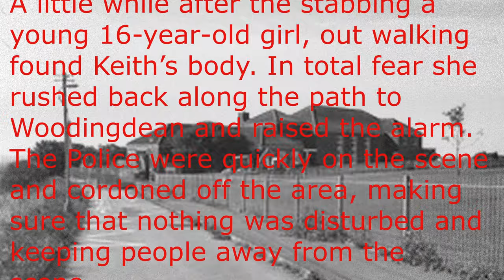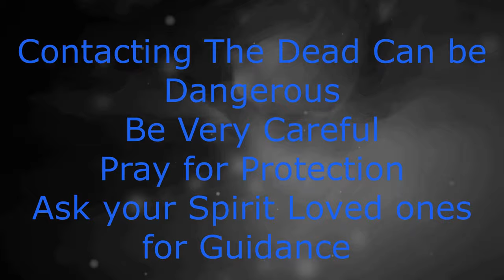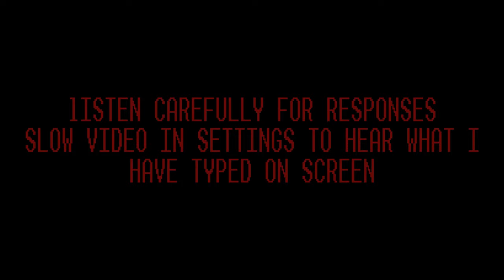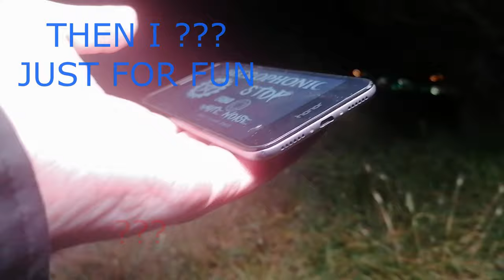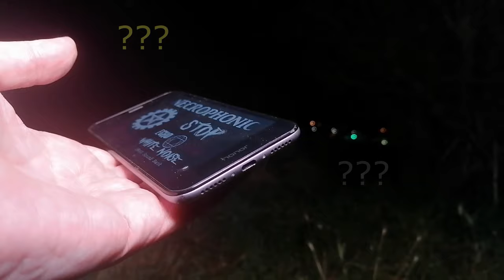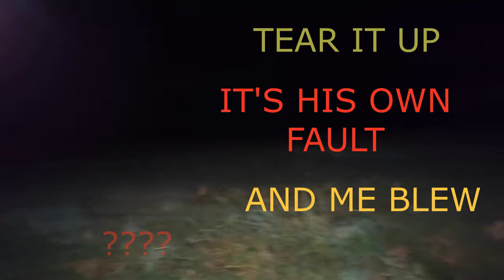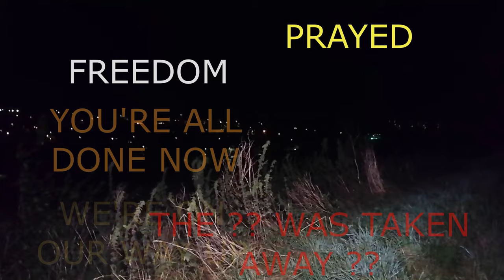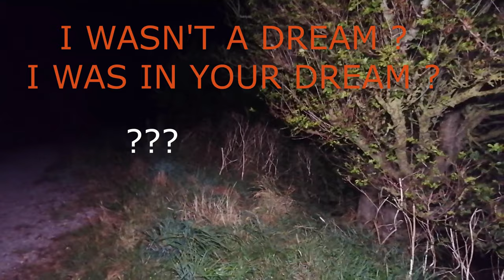12 year old (Keith Lyons) was murdered in 1967 Woodingdean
On a pleasant Saturday afternoon in May 1967, 12 year old Keith Lyon, the eldest son of Ken Lyon, the well known band-leader set out from his home in Ovingdean.
He had decided to walk along the path that runs from Ovingdean to Woodingdean in order to purchase something to go with his geometry set. About 45 minutes after leaving his home about 3pm he was attacked by someone and stabbed to death, his body being left close to the pathway in which he had just walked.
A little while after the stabbing a young 16-year-old girl, out walking found Keith’s body. In total fear she rushed back along the path to Woodingdean and raised the alarm. The Police were quickly on the scene and cordoned off the area, making sure that nothing was disturbed and keeping people away from the scene.
The Police set up a temporary murder headquarters in the headmaster’s study at Woodingdean Primary School. More officers were drafted in to take part in the hunt and included those from East and West Sussex as well as the Regional Crime Squad was called in to assist with the enquiries. Senior Officers knew that this was probably going to be a large enquiry and a special magnetic mine detector was rushed to the scene from Aldermaston to help with the search for the murder weapon. This detector was in the form of a roller; it had 260 magnets and was capable of pulling metal objects out of the ground.
However, it wasn’t the roller that found the alleged weapon, a steak knife with a wicked serrated edge to it. This was found by some schoolboys in a field close to the rear of Fitzherbert School.